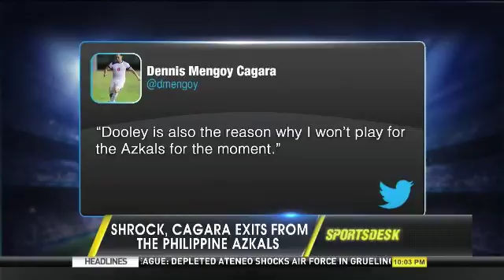Dooley on Schrock: "What he did is unacceptable, unprofessional, selfish"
The Philippine Azkals, headed by Coach Thomas Dooley, held a press conference to address the media regarding the controversy regarding Stephan Schrock.

Sports Desk is a portal that provides a better and wider coverage of sports information, both local and worldwide. We are your go-to site for your daily dose of comprehensive sports news, videos, infographics, features and editorials.